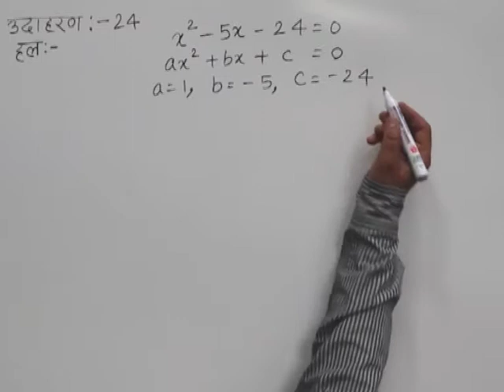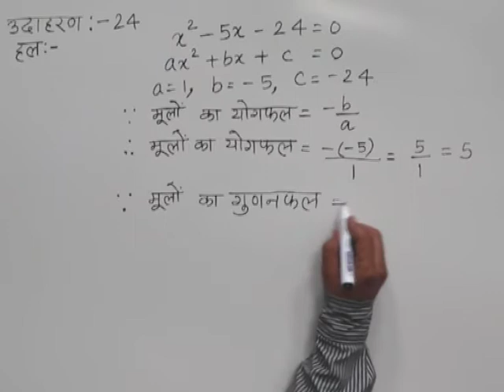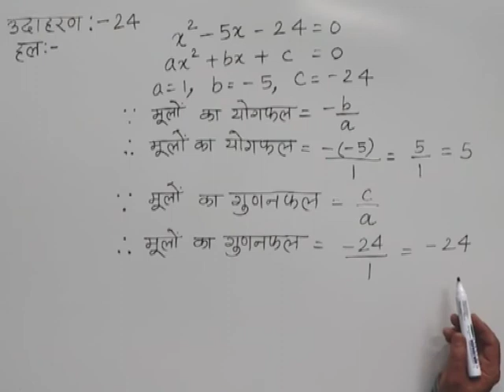CLASS 10th MATHS | CHAPTER -3- QUADRATIC EQUATION